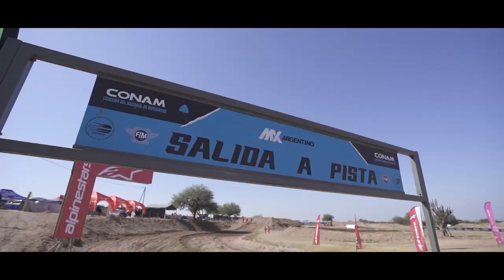DARIO ARCO VLOG / Corriendo en casa / argentino de motocross en la rioja / 2023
un pequeño vlog de lo que fue la 5ta fecha del argentino de motocross en la rioja. una fecha especial para mi xq es el lugar donde creci, mi casa.
DARIO ARCO (@darioarco7) • Fotos y videos de Instagram

EDIT:
Franco Fran Romero (@francofrandf) • Fotos y videos de Instagram

IMAGENES DE PORTADA:
Fotocross Diega Motocross Foto Diego (@diegofotocross) • Fotos y videos de Instagram

Darío Arco